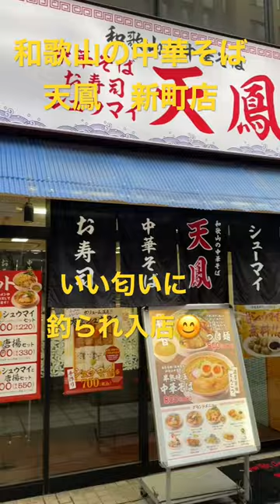和歌山中華そば天鳳🍜あっさり魚介豚骨激うまー❗️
和歌山中華そば天鳳🍜
あっさり魚介豚骨激うまー❗️

住所
大阪府大阪市西区新町1-7-3 戎四ツ橋ビル 1F

最寄り駅 『心斎橋駅』（徒歩５分）
喫煙 禁煙
駐車場 駐車場なし